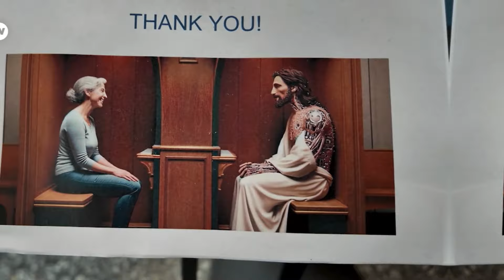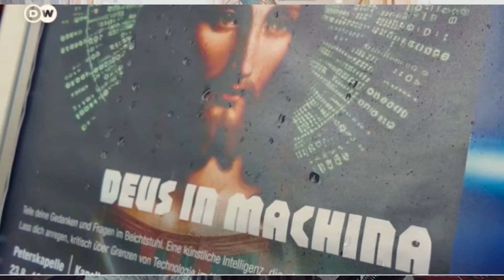Iglesia Católica crea un "Jesús HOLOGRAMA" y se genera un DESASTRE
Un experimento hecho en Suiza terminó muy mal, cuando intentaron hacer que un Jesús IA ocupara el lugar de un Sacerdote católico dentro del confesionario. Te lo cuento todo!!